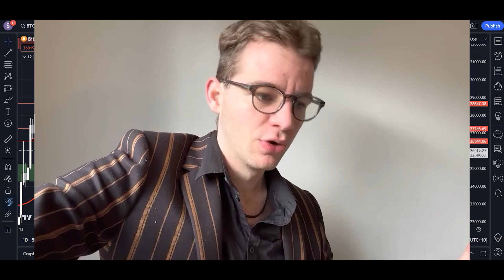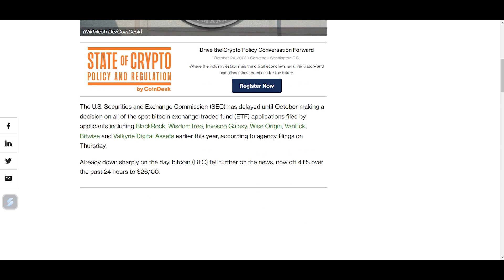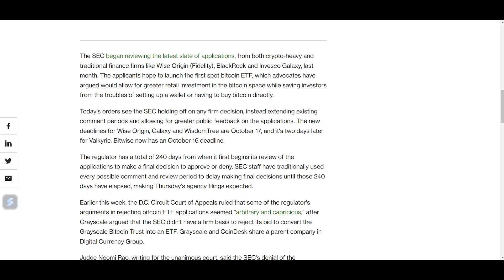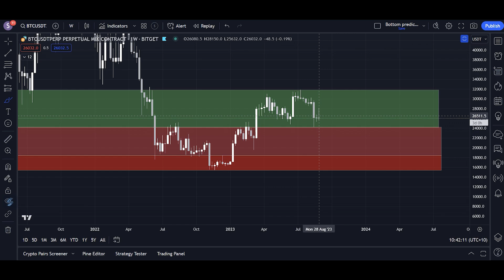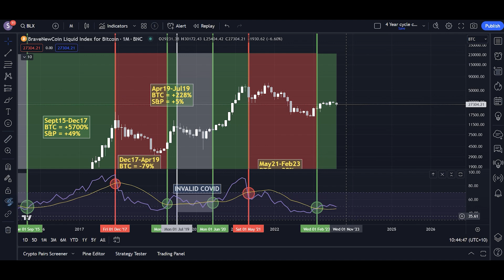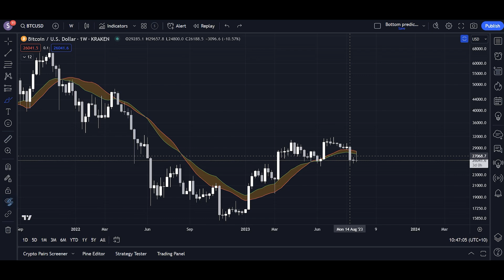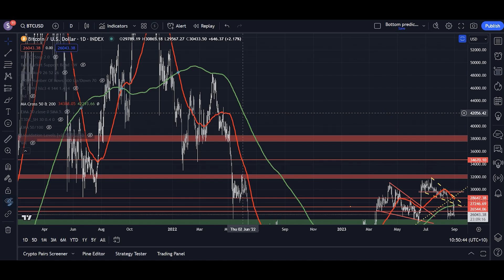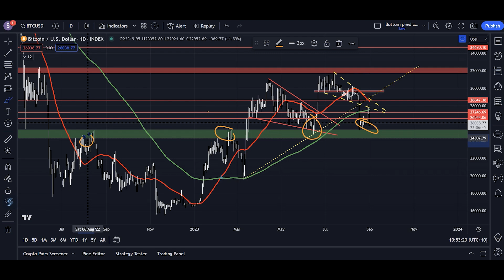Bitcoin: Ugly Rejection Upon ETF Delays & Death Cross Incoming! (BTC)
Opening Statement 0:00-1:50
Wolves Of Crypto VIP Membership 1:50-2:21
The Rapid Movements, ETF Delays & Discussion 2:21-9:01
Still Technically In An Uptrend 9:01-10:25
BEARISH Monthly Candle Close 10:25-12:54
Not Looking Good At All For The Weekly 12:54-16:26
BingX & Bitget Exchanges, Links In Bio! 16:26-17:29
Will Bitcoin Go To The Low 20's? 17:29-19:35
Death Cross, Final Notes & Summary 19:35-22:35
VIP Trading Group & The Crypto Academy 22:35-23:15
(15% lifetime trading fee discounts with links below)